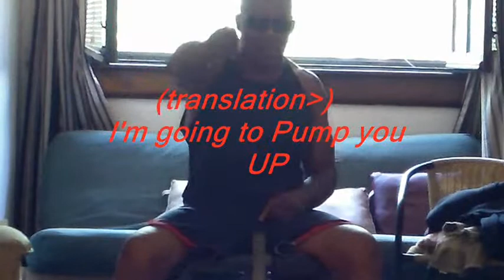home work out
work out at home today,gym closed !